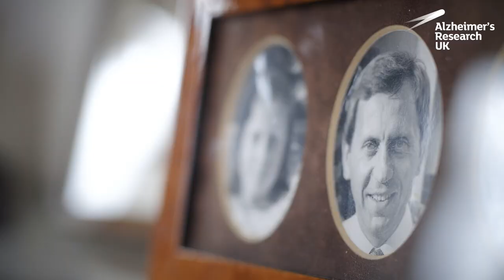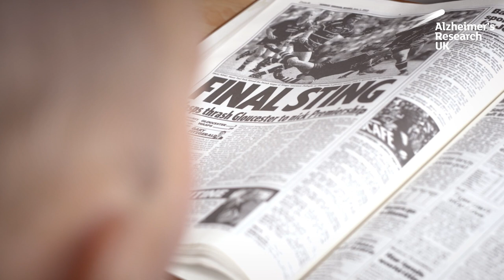Jenny and Dick | Living with Alzheimer's disease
This Connections film is in memory of Dick, and follows the story of him and his wife Jenny.

Prior to his diagnosis with Alzheimer’s disease in 2013, Dick had a successful career at the Mars group as European Director. Dick and Jenny shared a love of travel and walking, having trekked in the UK, Spain, and South America, and enjoyed reading and discussing current affairs.

While Alzheimer’s eroded some connections between the couple, thanks to Jenny’s love, care, and perseverance, others were maintained.

Our Connections series features supporters and family members living with dementia, highlighting the ways in which the condition affects people’s connections with their loved ones and the wider world.